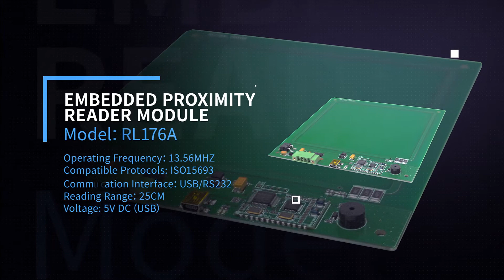Embedded proximity redaer writer-Andea Electronics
The series contains single-protocol module and multi-protocol module. Single-protocol modulesupports ISO15693 or ISO14443A, and multi-protocol module supports ISO15693, ISO18000-3M3 and ISO14443A simultaneously. In additional, multi-protocol module can read multiple tagswith different protocols simultaneously.